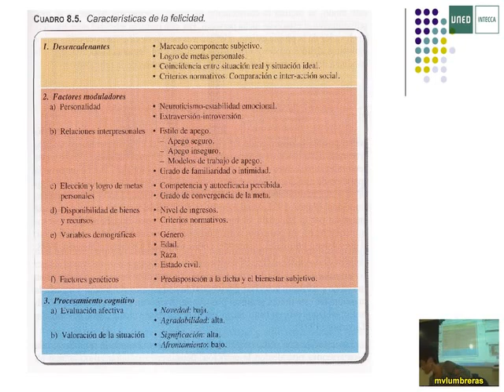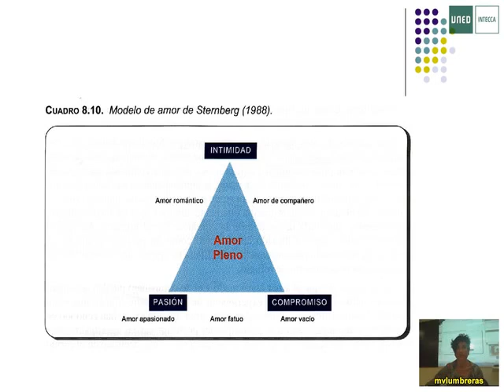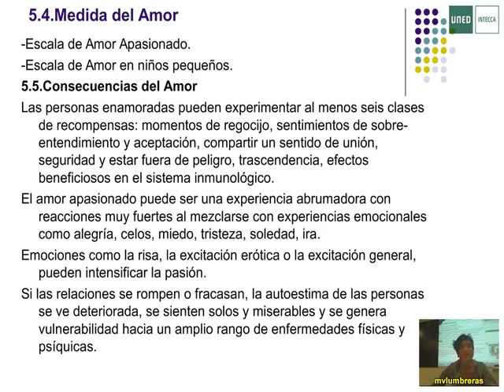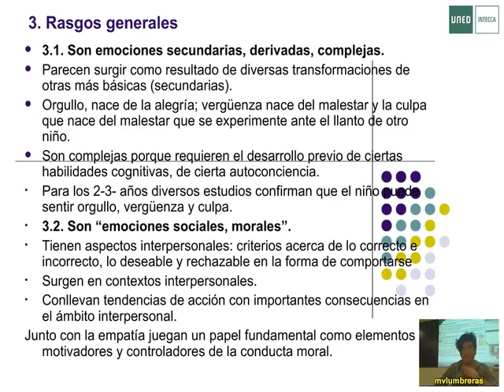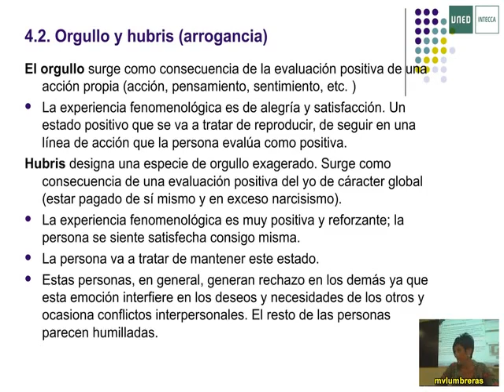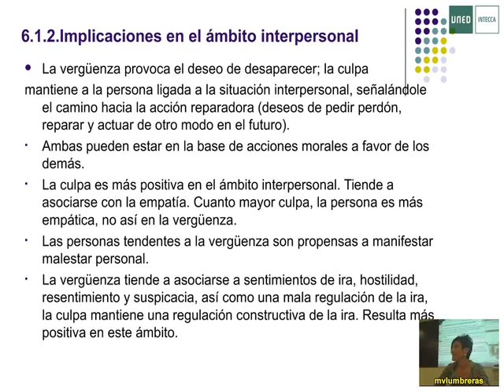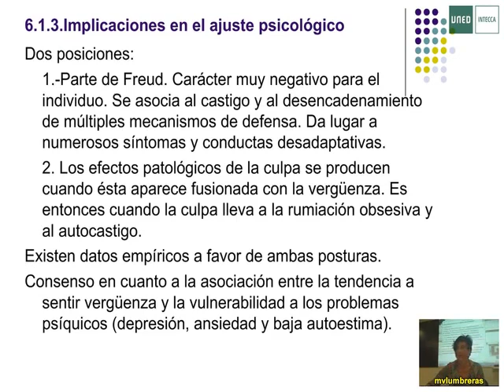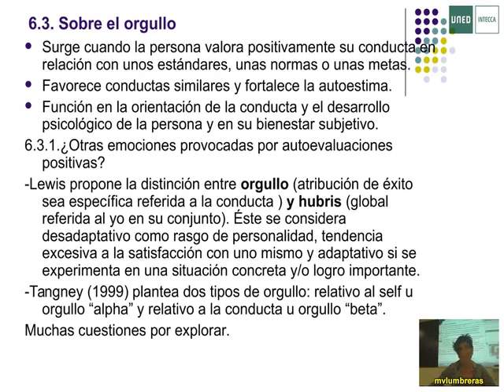11 Emocion Lumbreras 2014 Uned - Grado Psicología